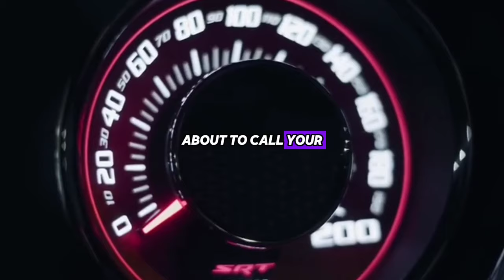Drake - Need You Now ft. Future - Lyrics (Music Video)